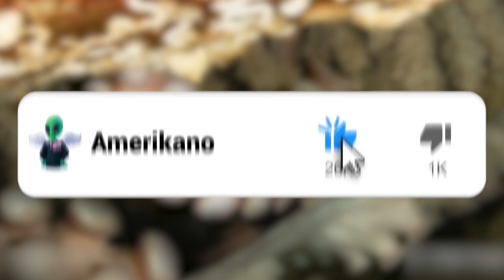15 Most Protected Babies in the Animal World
If there’s one animal in the world you need to fear it’s the momma animal. It doesn’t even matter what the species is. Just know that when mom is protecting her young, she is going to go at you like a samurai if she thinks you might be a threat to her, whether she’s a lion or a goldfish. From the true giant of the animal kingdom to the freaky creature with too many legs, we’ve lined up the 15 Most Protected Babies in the Animal World